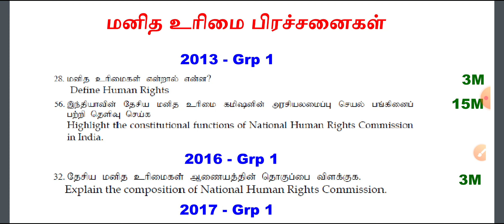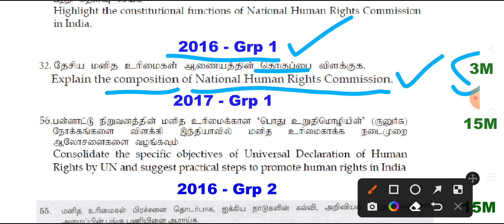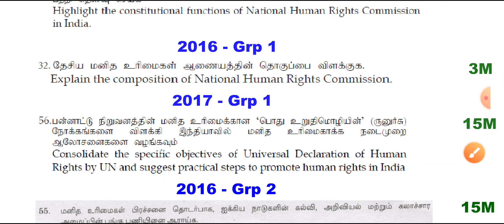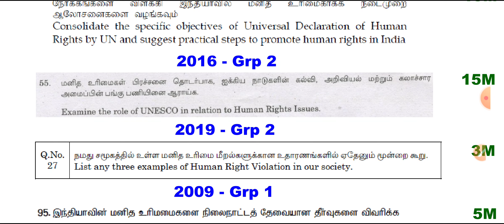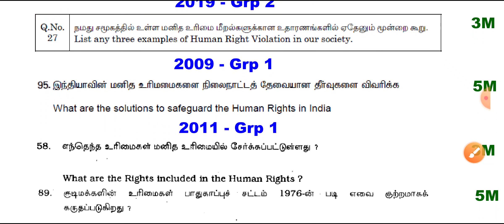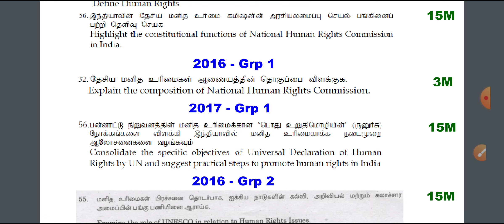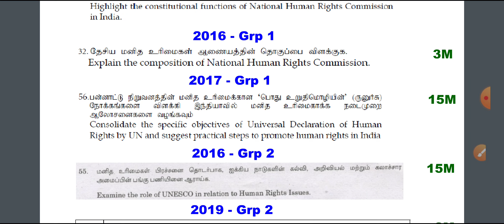✨Human Rights | 2008-22 All Mains Question - TNPSC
✨Terrorism & Communalism | 2008-22 All Mains Question - TNPSC

📌📌For Updates📌📌 (Telegram)